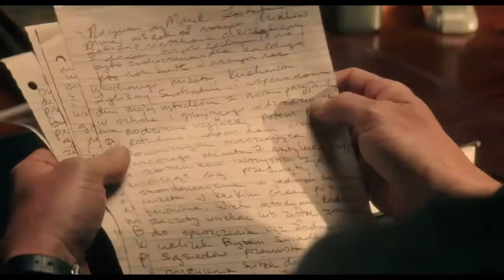Ouija - Origem do Mal • Trailer legendado • Estreia 20/OUT